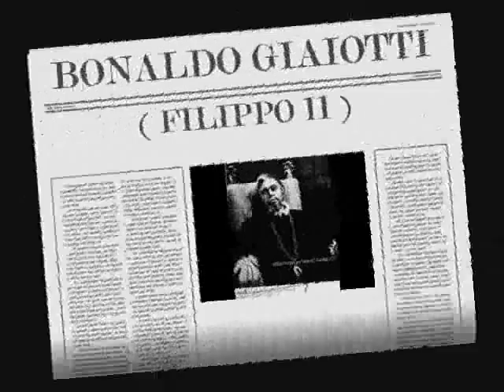Bonaldo Giaiotti - Ella giammai m'amo ( Don Carlo - Giuseppe Verdi )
Aria of Filippo II

Conductor Anton Guadagno
Orchestra - Gran Teatro del Liceo
Chorus - Gran Teatro del Liceo
Year - 1971